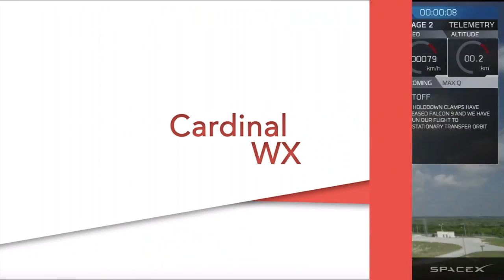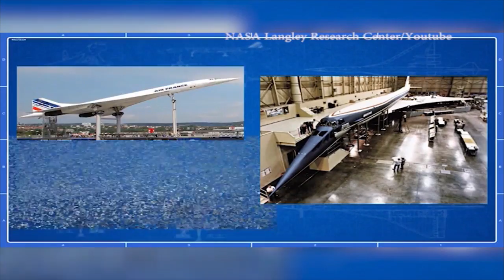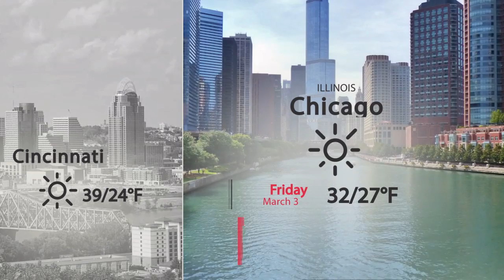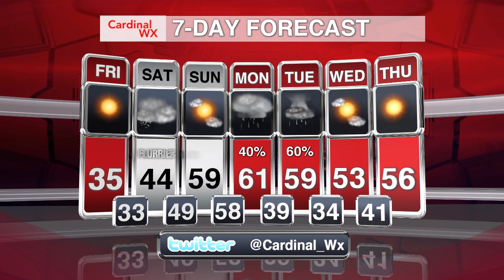Waking Up with Cardinal Weather - March 3, 2017